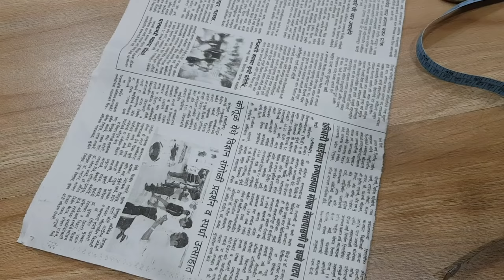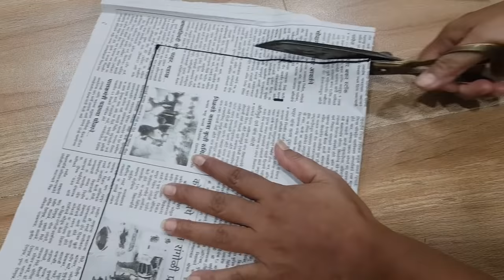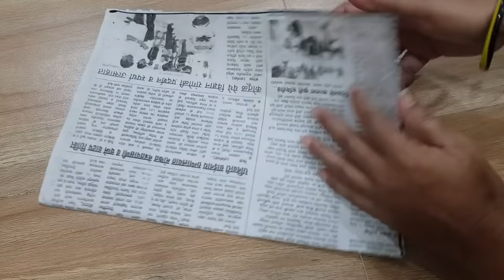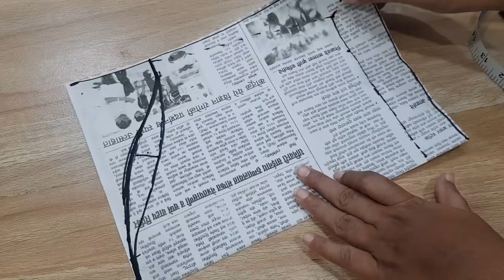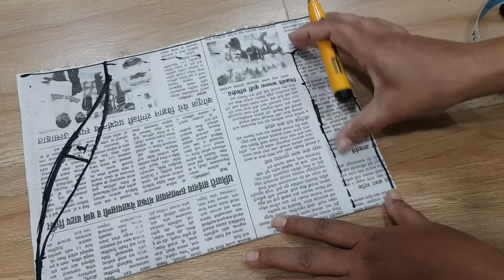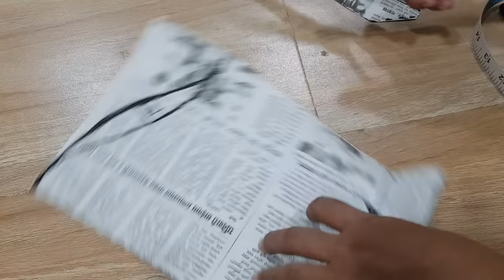10 inch आस्तीन की सही कटिंग कैसे करें?